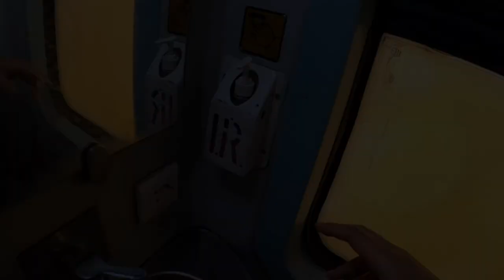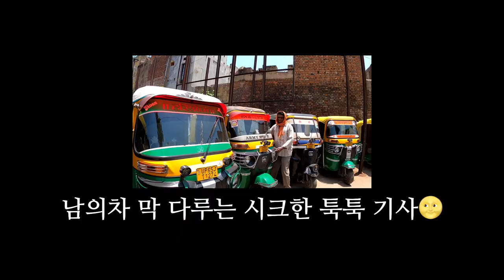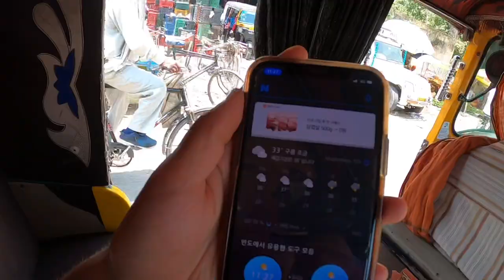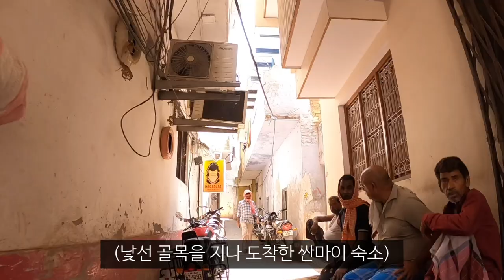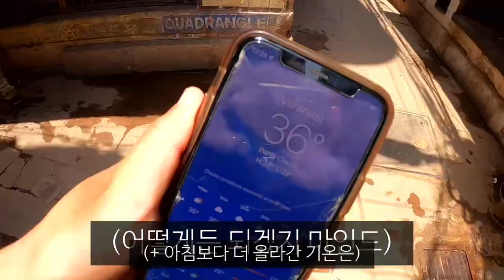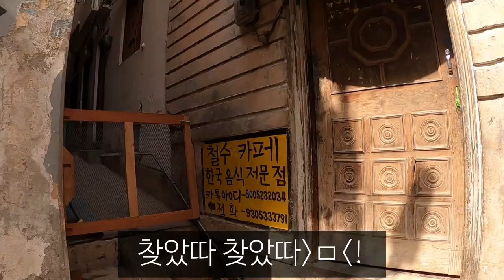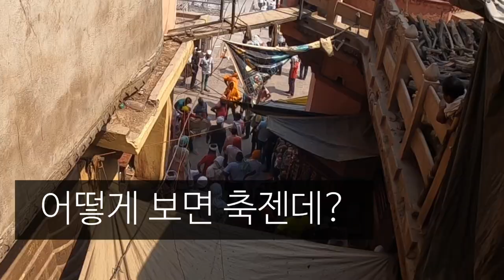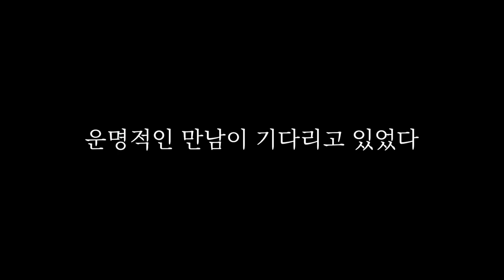인도에서 죽은자를 위한 축제 엿보기_해외(26)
삶에 대한 생각은 다양하기에
일부러 제 의견을 많이 넣지 않았습니다